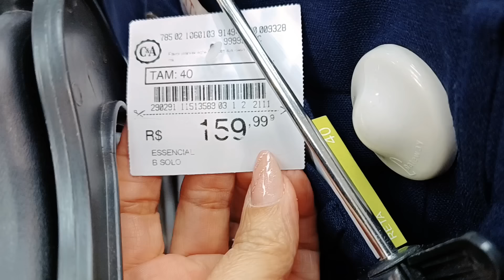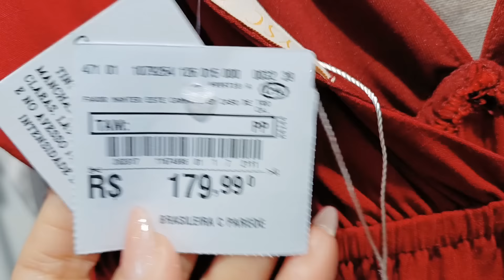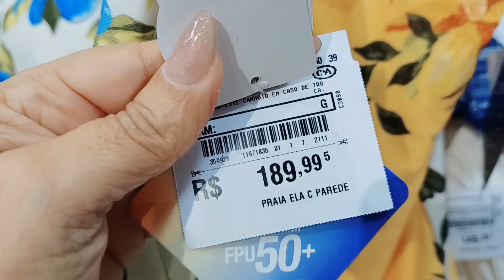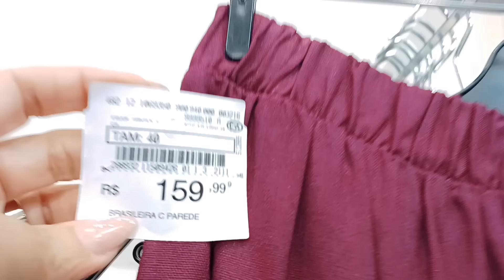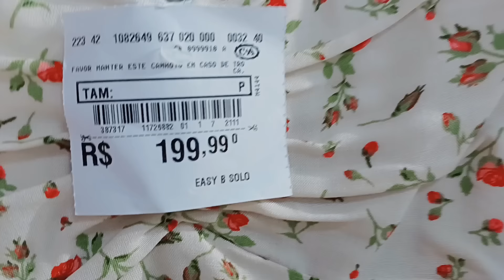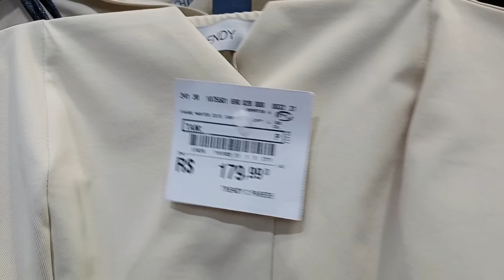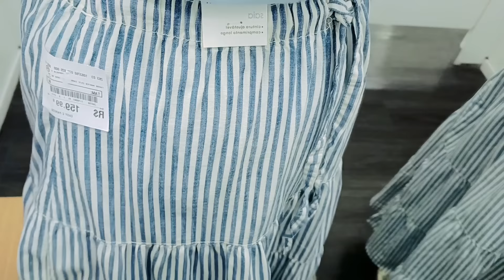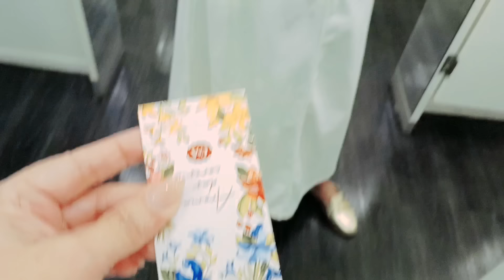TOUR E PROVADOR NA C&A COM NOVIDADES LINDÍSSIMAS/BLAZER, COLETE, VESTIDOS, SAIAS E MUITO MAIS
CÓDIGO DE CONSULTORA ROSOARES NO APP OU SITE DA C&A COM 25%OFF

TOUR E PROVADOR NA C&A COM NOVIDADES LINDÍSSIMAS PARA VOCÊS BLAZER, COLETE, VESTIDOS, SAIAS E MUITO MAIS PARA VOCÊS, ESPERO QUE VOCÊS GOSTEM.

MINHAS MEDIDAS
ALTURA 1,66
BUSTO 97
CINTURA 88
QUADRIL 109
PESO 68

OBS:OS LINKS ESTÃO FIXADO NO PRIMEIRO COMENTÁRIO OBRIGADA JESUS ABENÇOE SEMPRE 🙏

DEIXE 👍